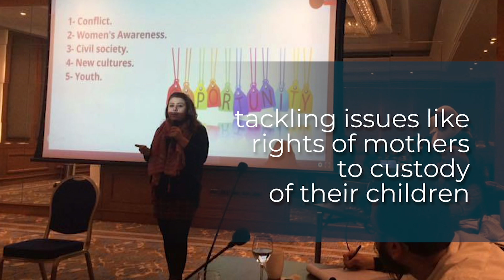Everyday Heroes Syria: Amira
Amira is a civil society activist working for justice for all Syrians.